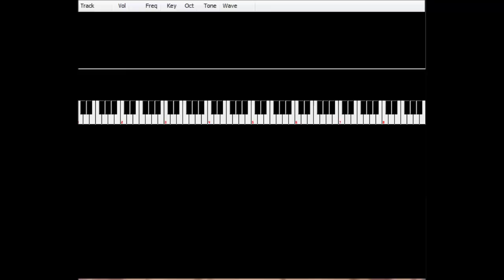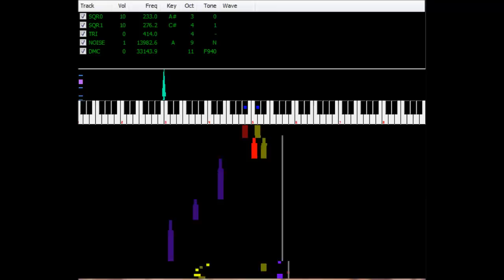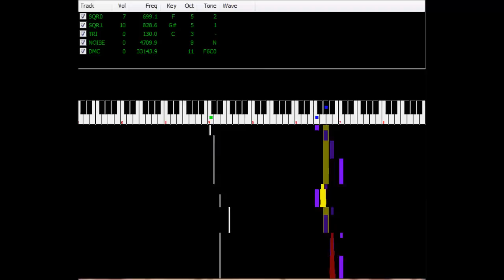kandyfan - Waterlily Junction (2A03)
A COLLABORATION BETWEEN KFARADAY AND COMMANDYCAN FOR WINTER CHIP IX

For Winter Chip IX ) MP3 and NSF available there.